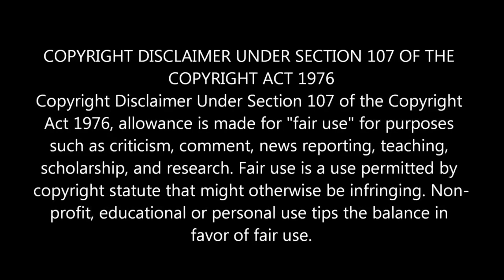බිහිසුණු වගුරු බිමේ මිනී මරු වික්ටර් ක්රව්ලි | Hatchet 1 සම්පූර්ණ චිත්‍රපටිය සිංහලෙන්| Sinhala Movie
බිහිසුණු වගුරු බිමේ මිනී මරු වික්ටර් ක්රව්ලි | Hatchet 2006 සම්පූර්ණ චිත්‍රපටිය සිංහලෙන් | Sinhala Moviereview